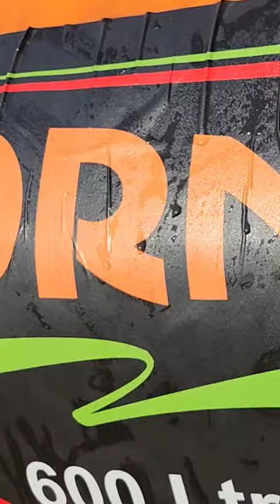🚜Tornado 600 ltr